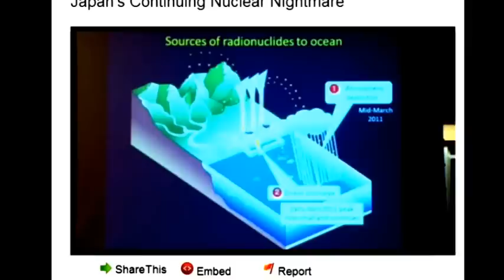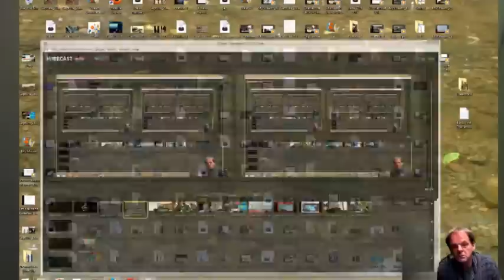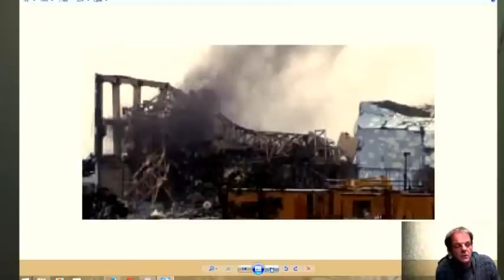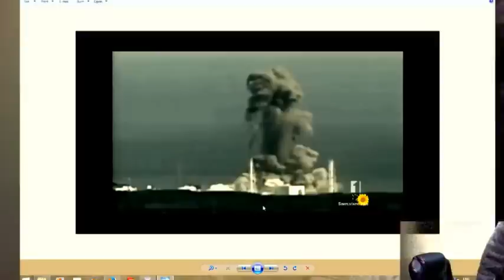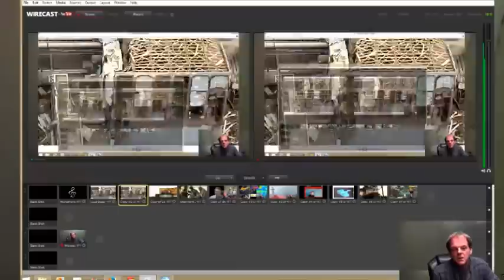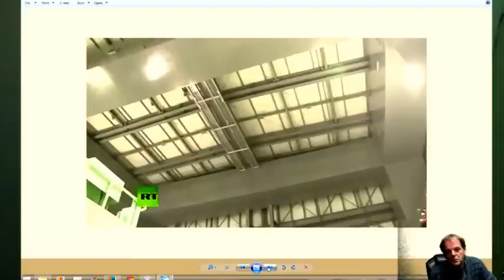Fukushima: Stopping The Melted Reactors Would Be A Good Start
How Late IS "too late?"  We have to stop the melted reactors before we can put a containment like Chernobyl around it . Pt. 3 - Fukushima Contamination: Neither Panic nor Denial